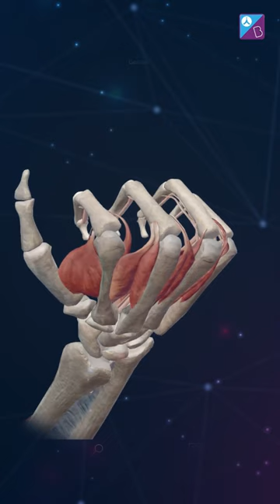Why Do Your Knuckles POP? - The Sound of Cracking Knuckles | Synovial Fluid | Dr Pankhuri Miglani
Here is the link to join Webinar :-
 Sachin Sir is  coming LIVE for you guys on the 20th of November at 12:30 PM with a webinar on
  "6 Months NEET Strategy till MAY 2023"